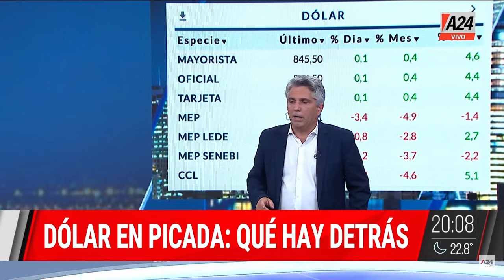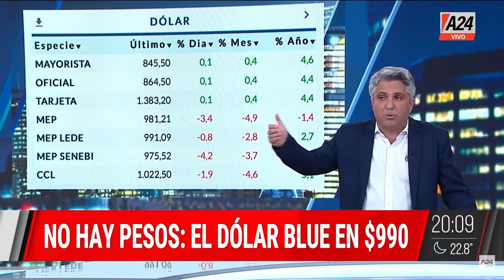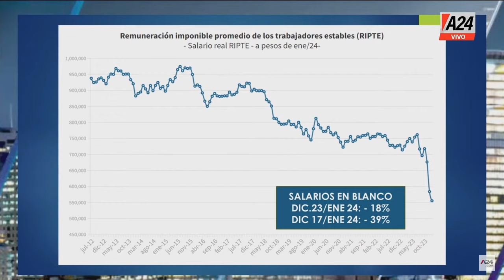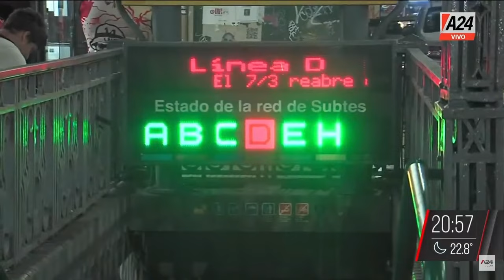MMC | PROGRAMA COMPLETO 06/03/2023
mmc es un programa conducido por Maximiliano Montenegro. Información, análisis, política y economía. Distintas miradas, más información y un gran equipo integrado por Pablo Winokur en política, Claudio Zlotnik en economía, Florencia Halfon en actualidad, Carlos Gonzalez Prieto en economía y Candelaria de la Sota y Brenda Struminger en política.